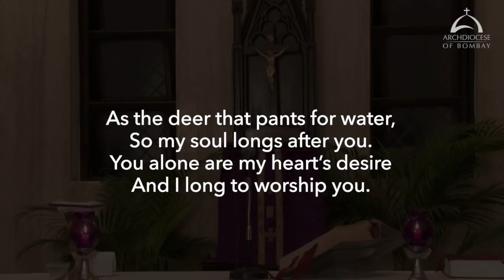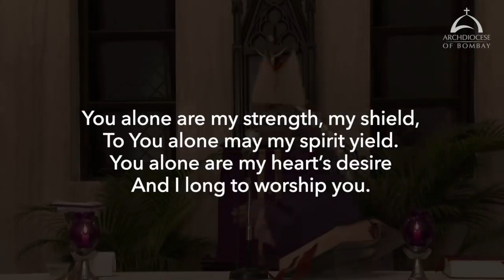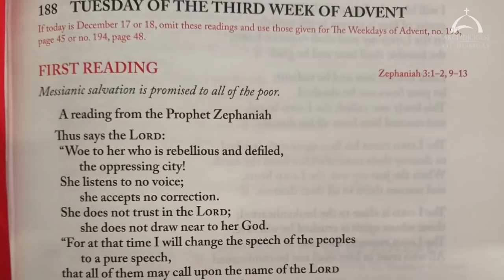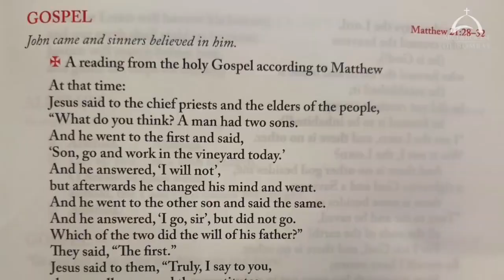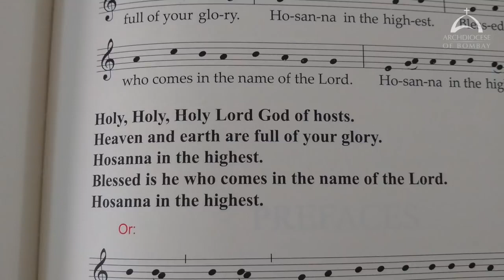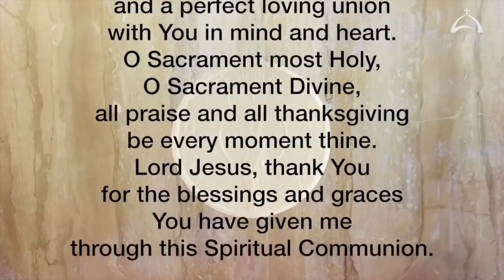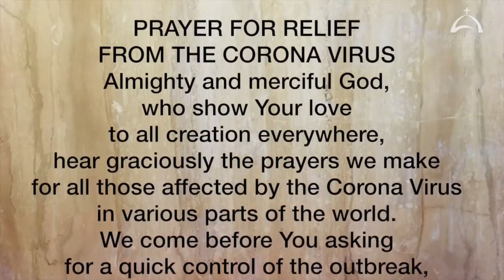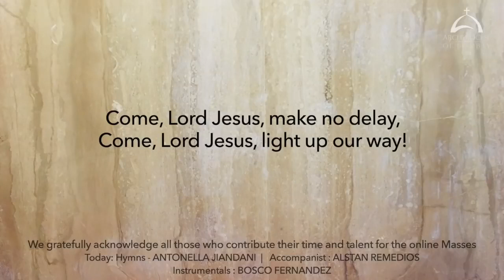Holy Mass Tuesday 15 December 2020 Cardinal Oswald Gracias Archbishop of Bombay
The Holy Eucharist Celebrated on Tuesday 15 December 2020 by His Eminence Oswald Cardinal Gracias Archbishop of Bombay. This video is available for your online participation in the Eucharist, in view of the dispensation given during the Corona Virus pandemic.